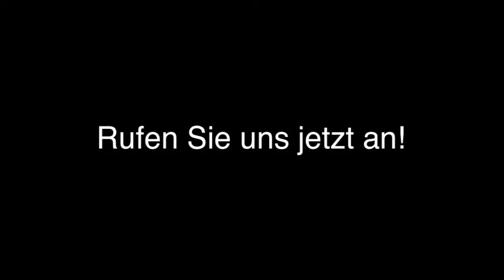Arbeitsrecht Strafrecht in Offenbach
Wegner & Müller-Lühmann in Offenbach ist Ihre erste Wahl, wenn Sie nach Arbeitsrecht oder Strafrecht suchen. Für mehr Informationen erreichen Sie uns unter der Telefonnummer (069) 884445 . Besuchen Sie uns auch unter der oben genannten Webadresse!